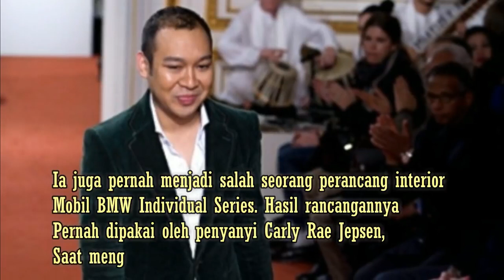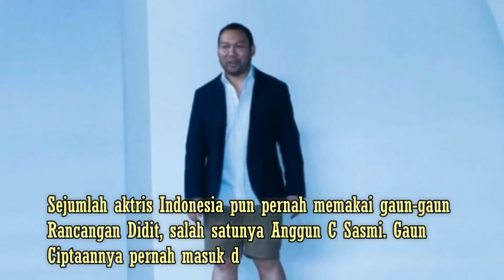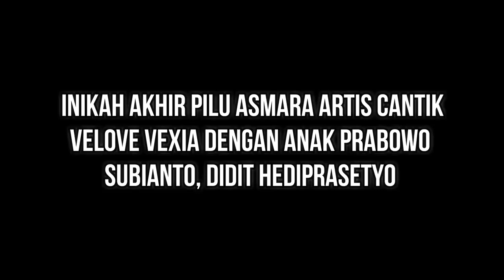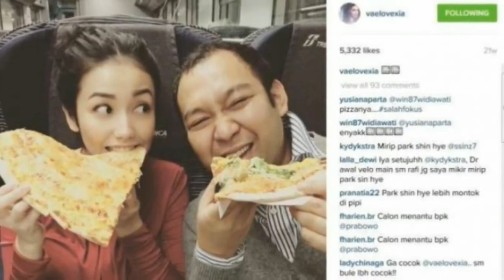Akhir Pilu Asmara Artis Cantik Velove Vexia dengan Anak Prabowo, Didit Hediprasetyo